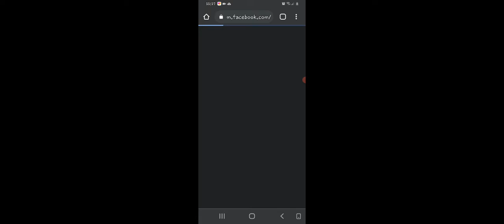playing offroad enioy this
my sister is  helping me with typing so yeah hope you enjoy